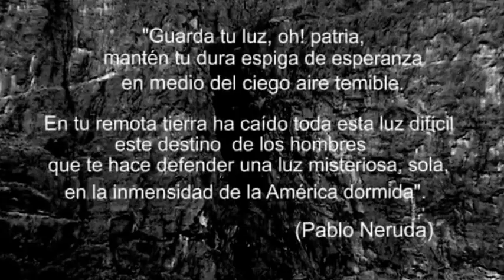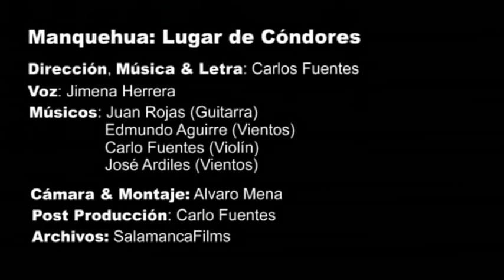Manquehua -Lugar de Cóndores (De Dulce y de Grasa) Carlos Fuentes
Carlos Fuentes est un poète auteur interprète chilien, de la ville de Salamanca (Provincia del Choapa-IV région-cHILI). J'aimerais partager  avec vous Manquehua, Lugar de Cóndores, l'une des compositions de son Dvd  "DE DULCE Y GRASA " qui exprime sans doute "notre " pensée...
Mise en scène, Musique et Texte: Carlos Fuentes
Voix: Jimena Herrera
Musique: Juan Rojas (Guitarre), Edmundo Aguirre (Instruments à vent), Carlos Fuentes (Violin) et José Ardiles (Instruments à vent)
Caméraman et Montage: Alvaro Mena
Archives: Salamanca Films

La Raja de Manquehua: La caverne des sorciers